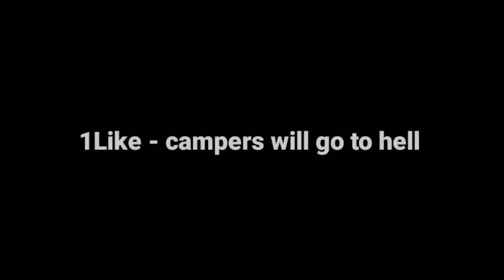Use Adrenaline + berserk ironclad || shadow fight arena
i almost leave this game playing BGMI more then SFA

jg gaming
JG gaming shadow fight arena
shadowfight4
shadowfightarena
shadow fight arena ironclad
shadow fight arena adrenaline ironclad
shadow fight arena campers
best character SFA
shadow fight arena ironclad build